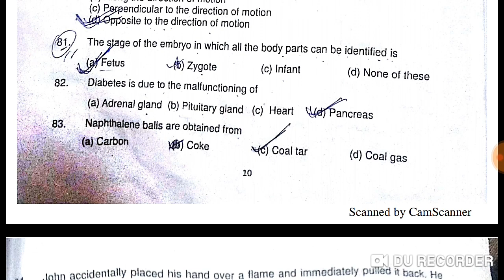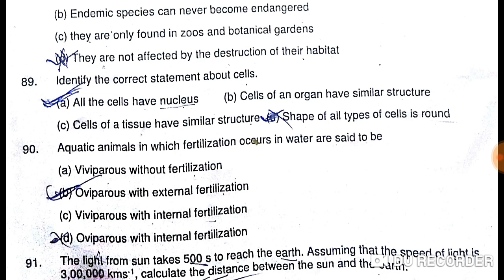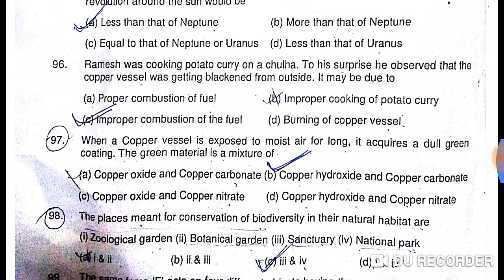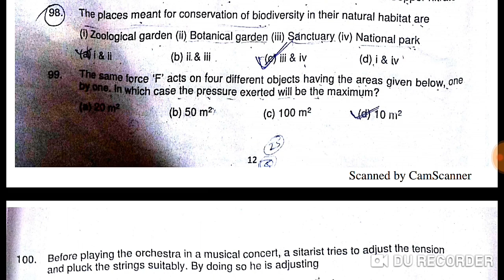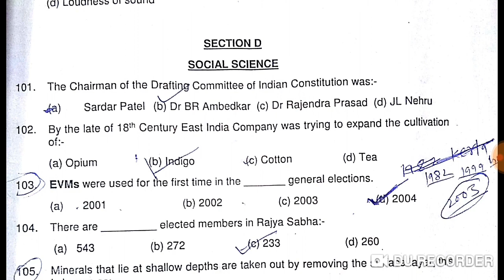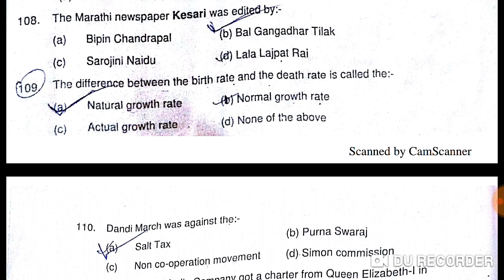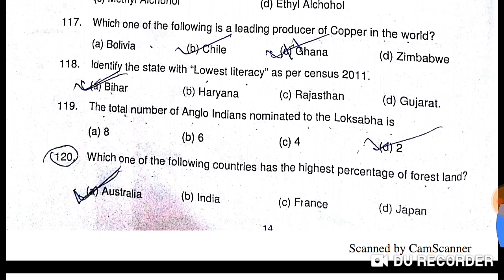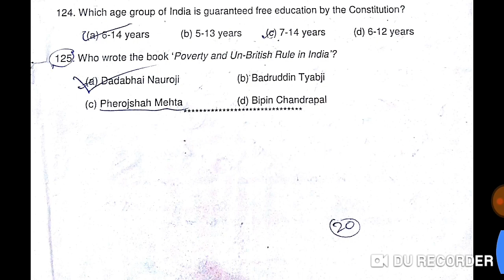Sainik school 9th class general science and social science solution 2019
There is the solution of the SAINIK school CLASS 9th General science and social science Paper. For download complete solution of the paper link is given below. All details about the sainik school,rashtriya military school ,rimc updated regularly for more details Eklavya Academy chandbihari Nagar Khatipura Jaipur.
Please correct question no 79 right answer is option A (two)